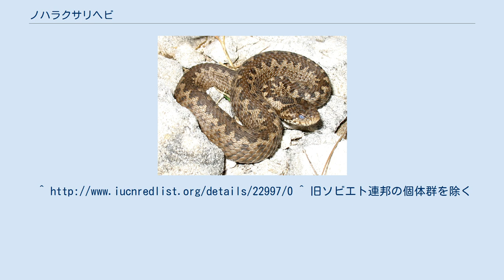ノハラクサリヘビ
ノハラクサリヘビ（野原鎖蛇、学名：Vipera ursinii）は、クサリヘビ科クサリヘビ属に分類されるヘビ。
特定動物。
 イタリア中部、ウクライナ、ギリシャ、中華人民共和国北西部、ハンガリー、フランス南部、モルドバ、モンゴル人民共和国、モンテネグロ、ロシアなど オーストリア 全長50cm。
頭部の鱗は大型。
背面の鱗には筋状の隆起（キール）がある。
胴体中央部の斜めに列になった背面の鱗の数（体列鱗数）は21。
総排出口までの腹面にある幅の広い鱗の数（腹板数）は114-145。
総排出口から後部の鱗の数（尾下板数）は左右に18-37ずつ。
背面の体色は褐色や黄褐色、灰色。
暗色の楕円形の斑紋が2列で交互に入るが、斑紋が繋がる個体もいる。
また体側面には暗色の斑点が2-3列で入る。
全身が黒い個体（黒化型）もいる。
 毒性は出血毒。
毒性は低いとされる。
 標高3000mまでの草原に生息する。
 食性は動物食で、昆虫類、小型爬虫類、小型哺乳類などを食べる。
 繁殖形態は卵胎生。
 開発による生息地の破壊などにより生息数は激減している。
分布そのものは広いものの、個体群は小さく分断されている。
^ 旧ソビエト連邦の個体群を除く